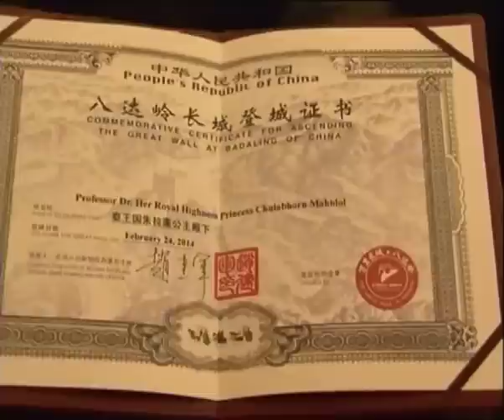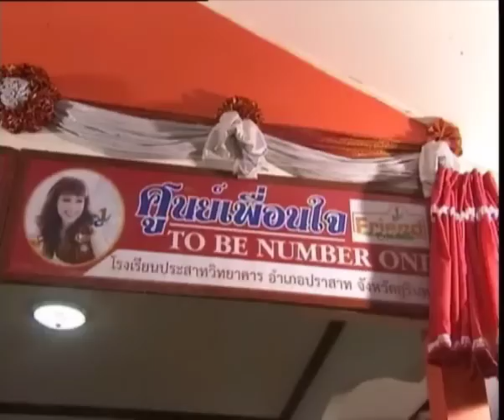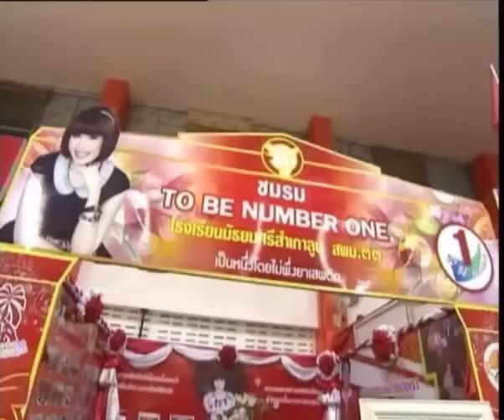ข่าวในพระราชสำนัก วันอังคารที่ 25 กุมภาพันธ์ พ ศ 2557